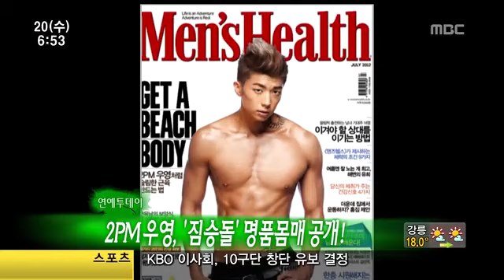120620 2PM Wooyoung - บันเทิงวันนี้